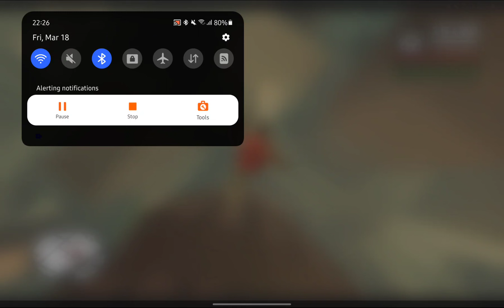GTA San Andreas CJ Falling Quotes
I Hate Gravity!

here your Widescreen Fix for Aethersx2

here your lag fix support 3gb ram 4gb ram 6gb ram